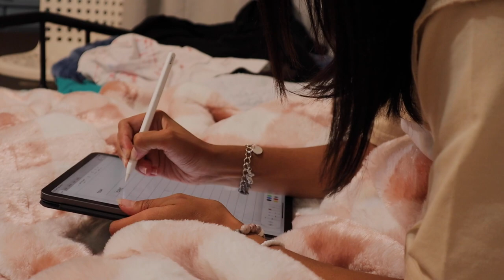how I try to be productive and stay motivated! *getting my life together*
250 N Red Cliffs Dr. 4B No.366 Saint George UT, 84790